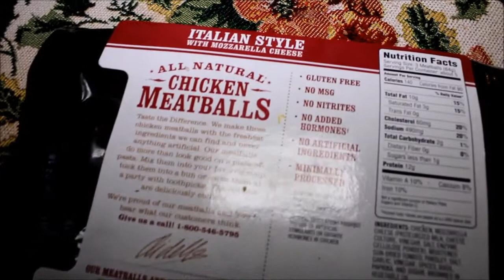Aidells Spaghetti Meatball Recipe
Aidells.com

i am becoming a fan of their products. good for the belly. and good for the body.